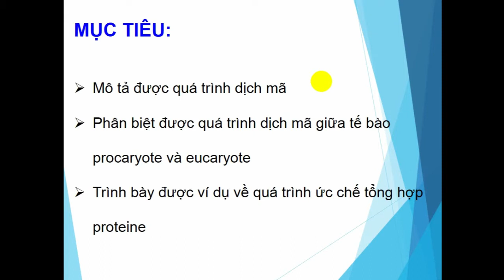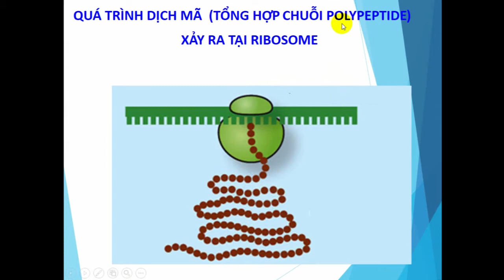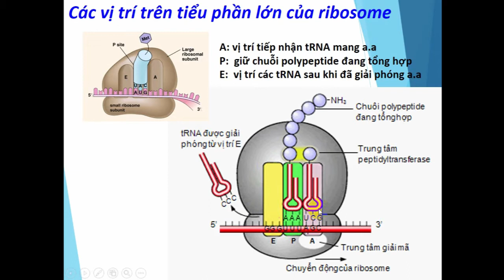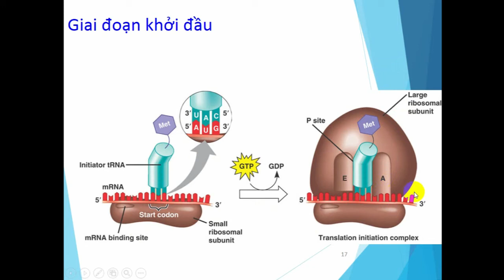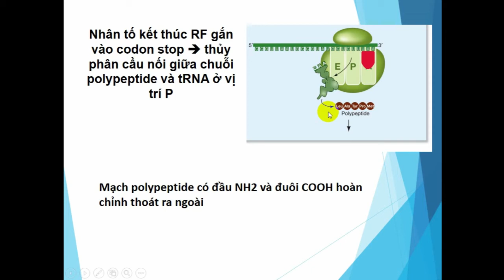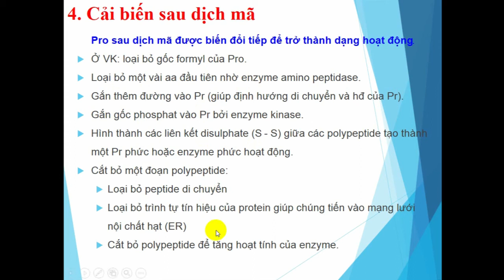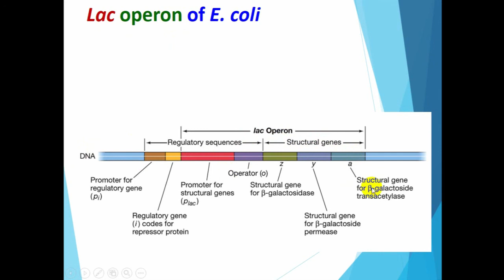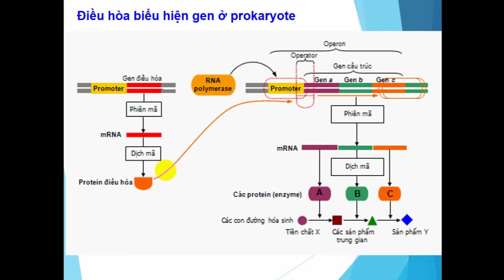Dịch mã - Quá trình tổng hợp proteine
sinh học phân tử, sinh học đại cương 2, bài giảng, zoom, Dịch mã, ADN, ARN, tổng hợp, protein